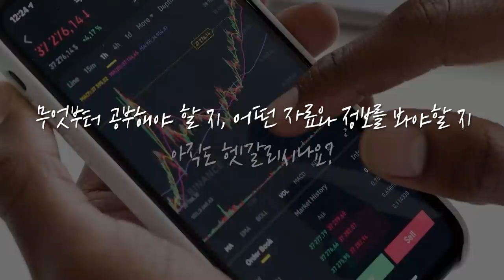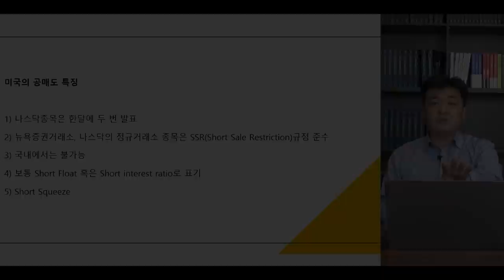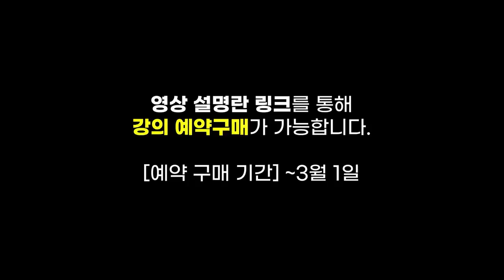1.6%까지 치솟은 美 국채금리‥주식 투자자 고민 커져